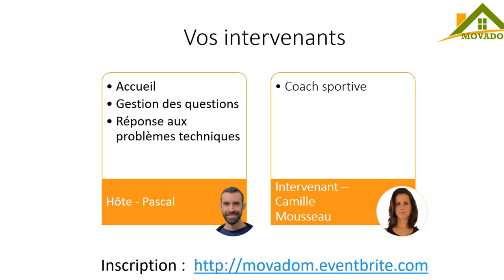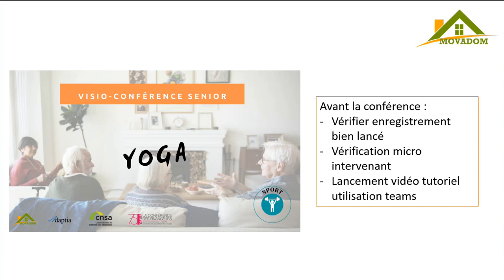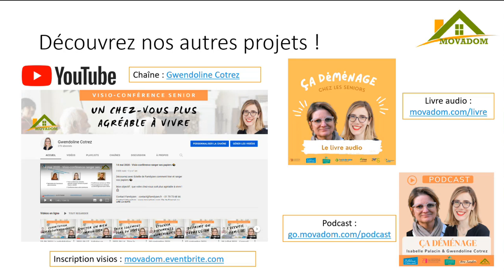07 Juin 2023 : Yoga 🧘‍♀️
Participez avec Camille, coach sportive,  à une séance de Yin Yoga. 🧘‍♀️😌